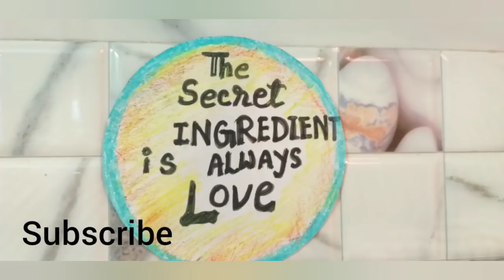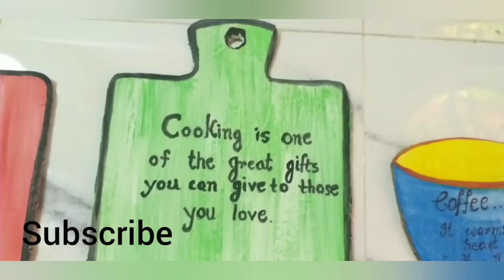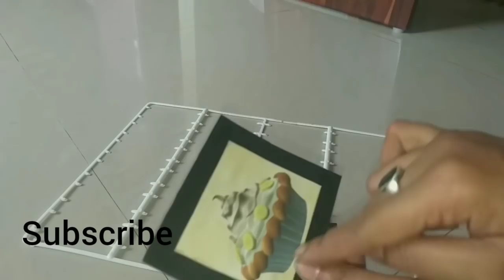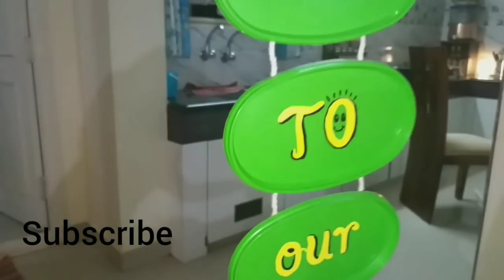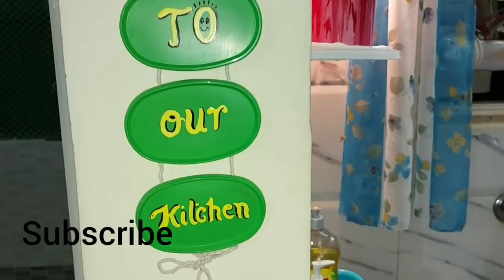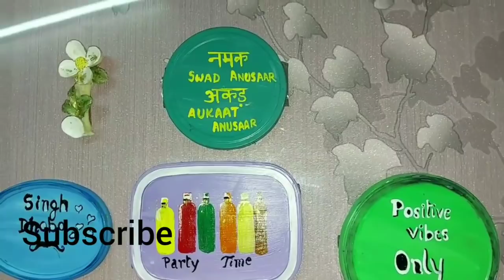Kitchen Makeover Ideas On Small Budget| No Cost DIY For Kitchen| 6 Stylish Kitchen Decoration Ideas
Hi Friends,
In this video, I have given a makeover to my kitchen with all my DIY's.
There are 6 stylish kitchen decorating idea's I am sharing with you all.
This is a very low budget makeover. I hope, you will enjoy watching this video.

All the given below links are related to my all DIY's and Makeover Videos..